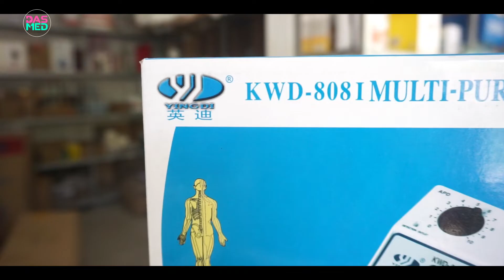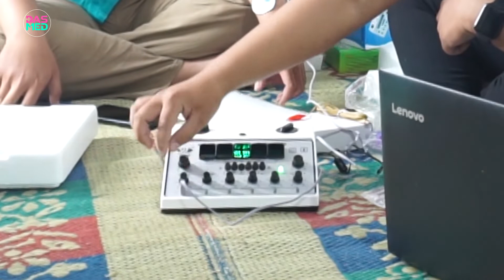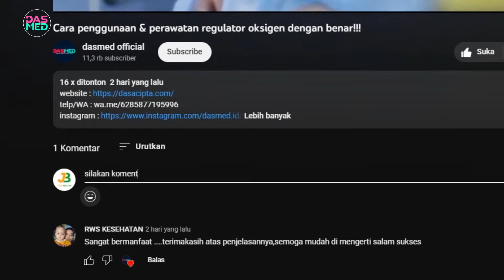LENGKAP!!! CARA PENGGUNAAN ALAT AKUPUNTUR BAGI PEMULA